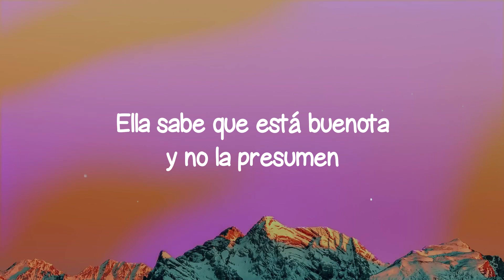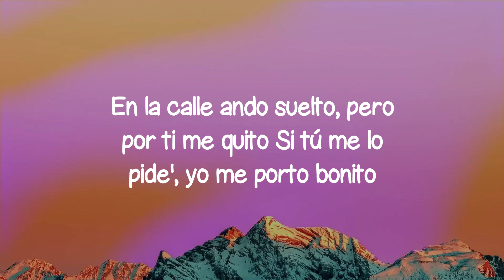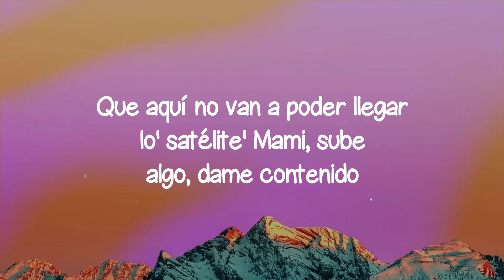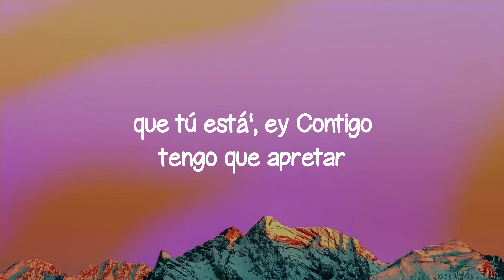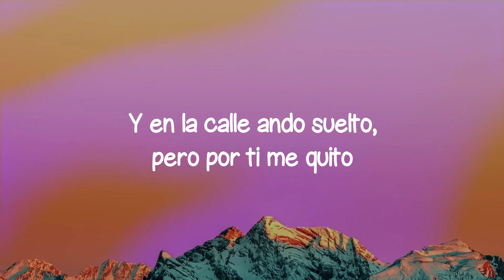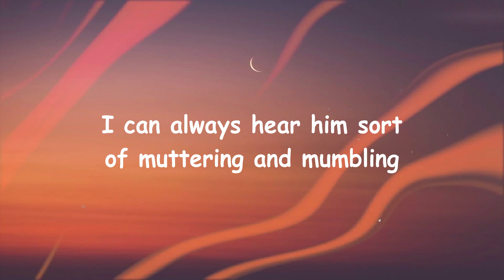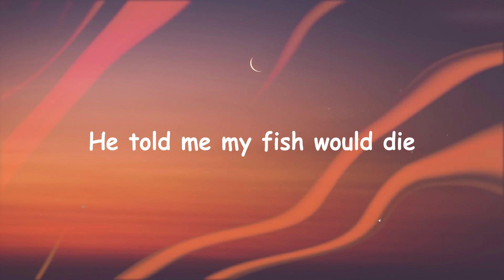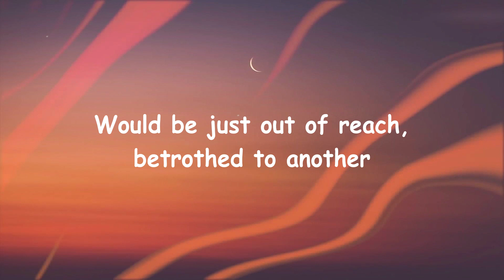Me Porto Bonito - Bad Bunny & Chencho Corleone [Lyrics Video] 🪗